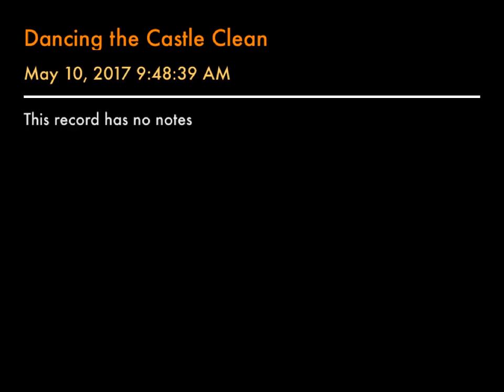Dancing the Castle Clean PS 33 Hyman Room 320 lyrics below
Dancing the Castle Clean
From Princess Phooey

The castle is large and my sister’s in charge.
I admit, that makes things seem dour.
There floor’s a bit grimy the moat’s looking slimy,
But by tapping our feet to a hot ragtime beat
We’ll have this place clean in an hour!

With a hop and a skip
and a wiggle giggle trip
We’re dancing the castle clean.
With a mop and a pail
you can shake your little tail

Dust the bookcase and the desk
with a lovely arabesque
Set the chandeliers a blaze
while you practice relevés

Give the 409 a spritz
Little Dot can do the splits
Don’t forget you castanets
when you scrub the statuettes